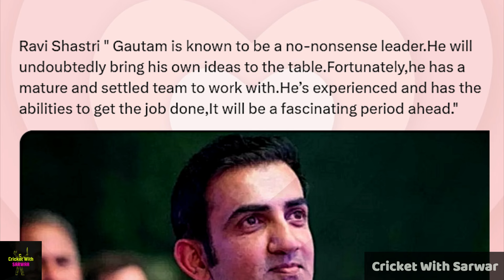"Gautam is a no-nonsense leader..."😦 Ravi Shastri's Massive Statement on Gambhir, India vs Sri Lanka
india vs sri lanka series 2024 kis channel par aayega
india vs sri lanka live match

india vs sri lanka series 2024 squad
india vs sri lanka series 2024 highlights
india vs sri lanka series 2024 schedule
india vs sri lanka series
india vs sri lanka series 2024 live match
india vs sri lanka series 2024 1st t20 highlights
india vs sri lanka series 2024 team
india vs sri lanka series 2024 t20 highlit
india vs sri lanka series 2024 time table
india vs sri lanka series squad